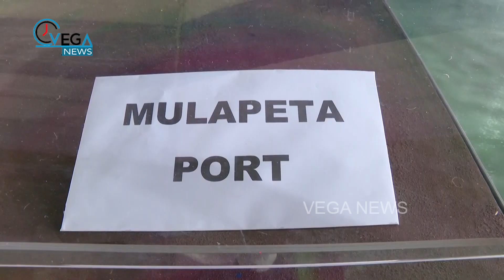CM Jagan's Naupada Public Meeting Visuals | Mulapeta, Srikakulam District@VegaNewstv